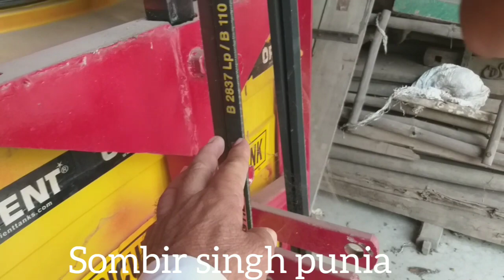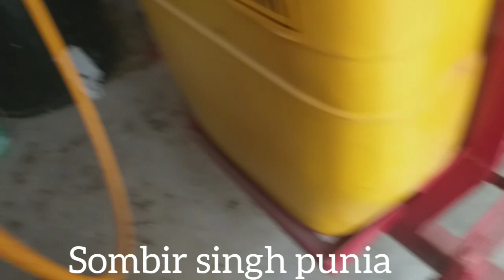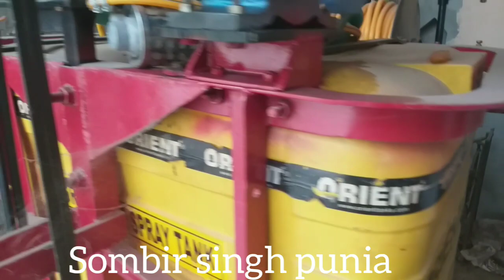गजब की स्प्रे .troly मशीन अनुज चौधरी MEERAPUR मुजफ्फरनगर से खरीद कर लाया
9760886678 जगबीर मीरापुर .किसान भाइयों गौर से देखिए यह मीरापुर की बनी स्प्रे मशीन कितनी मजबूत और कई काम एक साथ करने में सक्षम है आप वीडियो देखिए